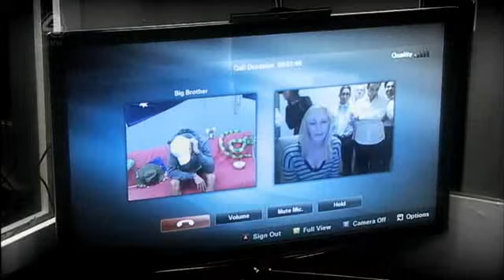BBUK (Season 11) - Little Brother - Day 34